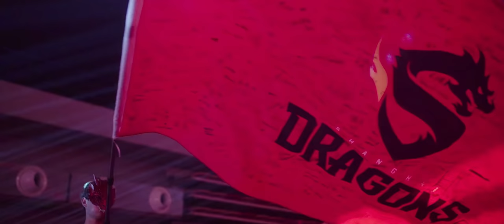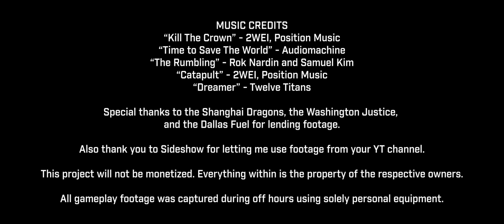OVERWATCH LEAGUE - CODA | OWL2021 Frag Movie by RYDARUS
A Short Film telling the story of the last Overwatch League playoffs on Overwatch

Dedicated to the memory of Kim "Alarm" Kyeong-Bo, (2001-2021)

CAST & CREW
LemonKiwi - Voiceover
LEGDAY - Voiceover

MoMoBitez - Graphics (Echo, Thumbnail)
Caolo - Graphics (Trophy)
Yyuio - Graphics (Archival, Logo)

Laura Markus - Post Production Assistant / Assistant Media Logger
Hannah Cho - Translator (Korean)
Charles Tang - Translator (Chinese)
Janggwaberry - Assistant Producer

JAY - Audio Consultant
FaxTechnician - Audio Consultant

Game Capture, Editing and Sound Design by Michael "Rydarus" Zhang

“Kill The Crown” - 2WEI, Position Music

“Time to Save The World” - Audiomachine
“The Rumbling” - Rok Nardin and Samuel Kim
“Catapult” - 2WEI, Position Music

“Dreamer” - Twelve Titans

All music can be found on your favorite music store, and can be licensed from their respective music libraries. All music licensing documentation available upon request to the relevant parties.

Special thanks to the Shanghai Dragons, the Washington Justice,  the Dallas Fuel, and Sideshow for lending footage.

All gameplay footage was captured during off hours using solely personal equipment.

Please do not use Game Capture from this Frag Movie without contacting me first.

Chapters:
0:00 - Prologue
0:24 - Chapter One: "Beginning of the End"
1:22 - Chapter Two: "Descent into the Lower Bracket"
2:38 - Chapter Three: "Rise of the Atlanta Reign"
3:43 - Chapter Four: "Enter the Dragon"
5:04 - Coda